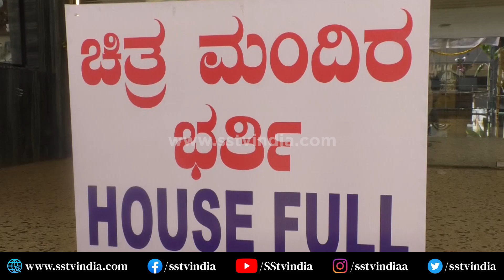Nikhil Kumar : ಅನುಪಮ ಚಿತ್ರ ಮಂದಿರದಲ್ಲಿ ರೈಡರ್ ಸಿನಿಮಾ ಹೌಸ್ ಫುಲ್ ಅಭಿಮಾನಿಗಳ ಜಾತ್ರೆ | Rider Movie | SStv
Nikhil Kumar : ರೈಡರ್ ಸಿನಿಮಾ ಹೌಸ್ ಫುಲ್ ಅಭಿಮಾನಿಗಳ ಜಾತ್ರೆ | Rider Movie Public Reaction | SStv

bangalore
Karnataka fans
Production by:-
SStv
-: SStv PRODUCTIONS :-